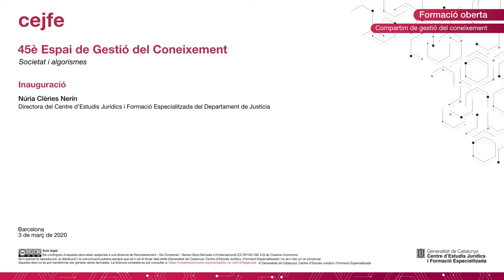45è Espai de Gestió del Coneixement - Societat i algorismes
Inauguració Núria Clèries Nerín
Directora del Centre d’Estudis Jurídics i Formació Especialitzada del Departament de Justícia